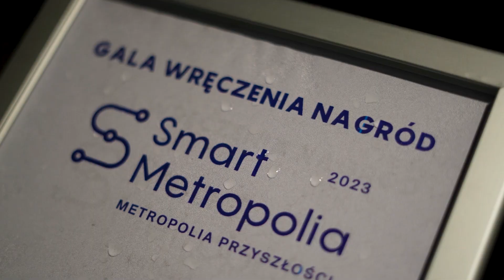Gala Smart Metropolia 2023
Smart Metropolia jest największą w Polsce coroczną konferencją poświęconą zagadnieniom współpracy samorządów w obszarach metropolitalnych oraz relacji metropolii z resztą kraju. To debata na temat współtworzenia mądrej polityki państwa wobec polskich miast i gmin.

Kongres, integrujący samorząd, biznes i naukę, organizowany jest Gdańsku od kilkunastu lat – pierwotnie z inicjatywy śp. prezydenta Pawła Adamowicza. Każdego roku wydarzenie gromadzi kilkaset osób, którzy rozmawiają o aktualnych trendach metropolitalnych.